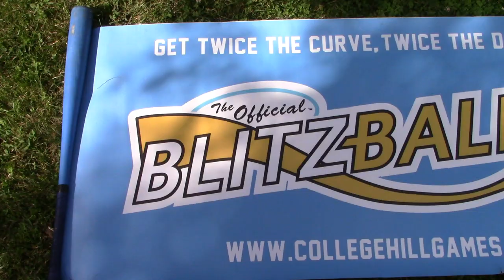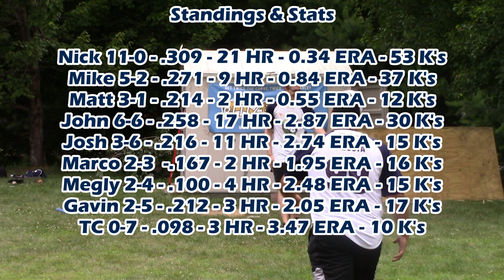THERIVALRY | Blitzball 2019 | Game 34: Mike vs. Nick